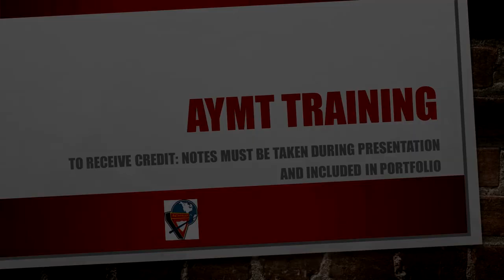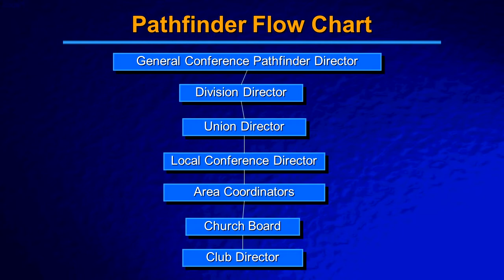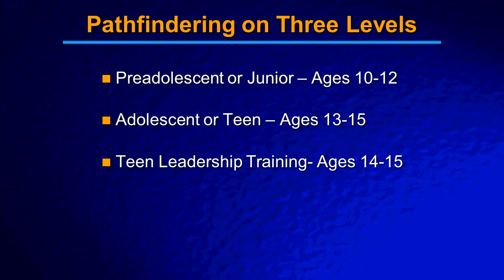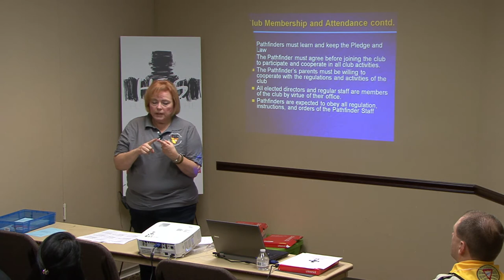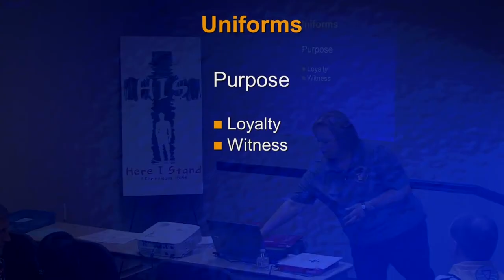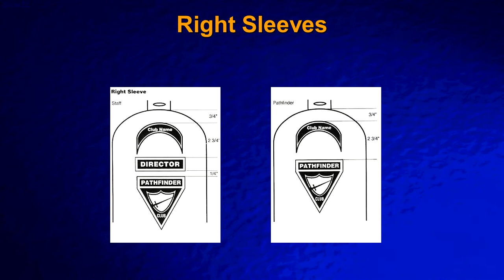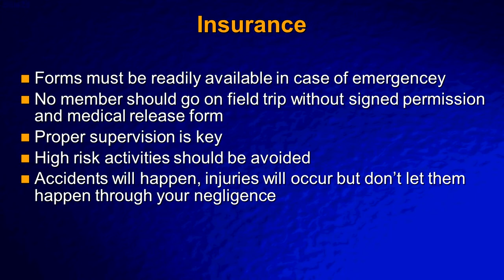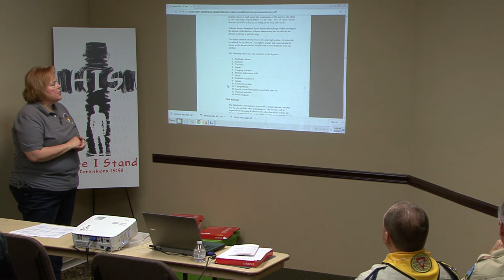Pathfinder Leadership Training PFAD 002 - Intro to Club Organization - Sam Walter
Recorded at the 2017 Georgia-Cumberland Conference Pathfinder Leadership Training weekend at Cohutta Springs Conference Center in Crandall, Georgia